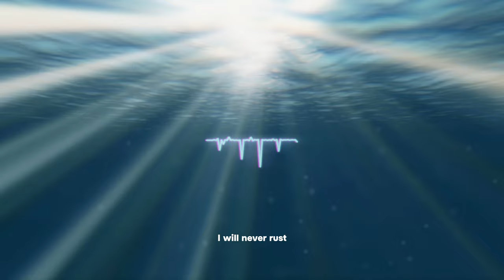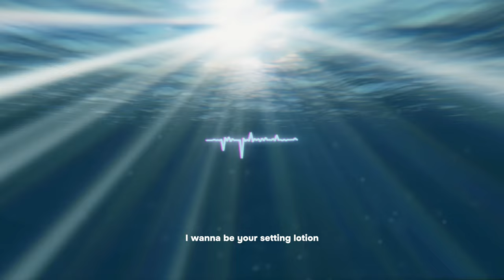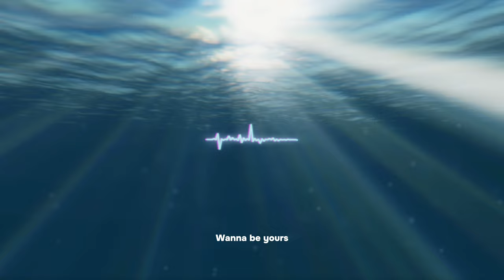UNDERWATER - I Wanna Be Yours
Thank you for choosing to spend your time with us!
We hope that you find this music to be a helpful and enjoyable tool for enhancing your focus and concentration.

We invite you to enjoy our recently added videos and to checkout our newest playlists!

LYRICS